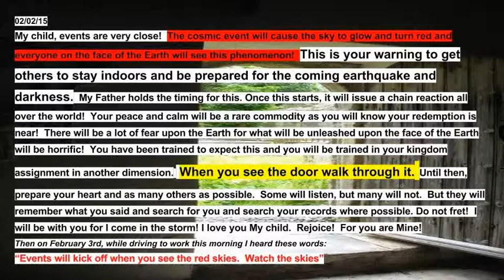2/2 When you see the door, walk through it.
COPY THIS AND KEEP IT IN YOUR PRAYER JOURNAL FOR THEM TO FIND WHEN YOU ARE MISSING